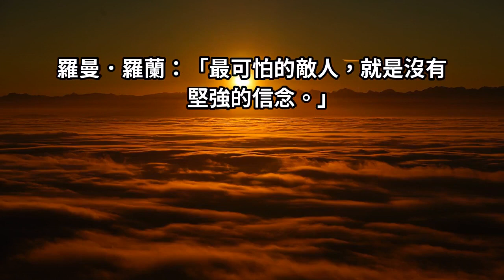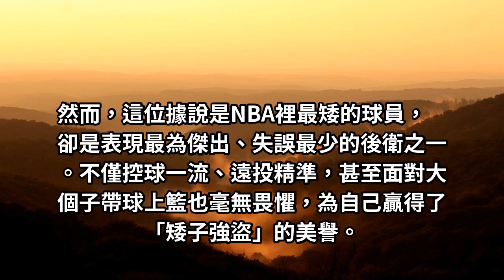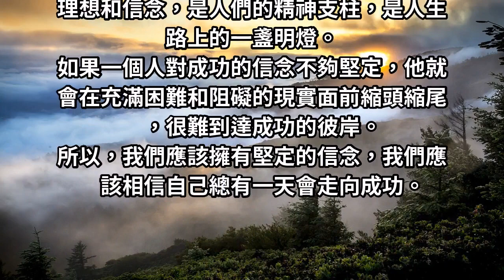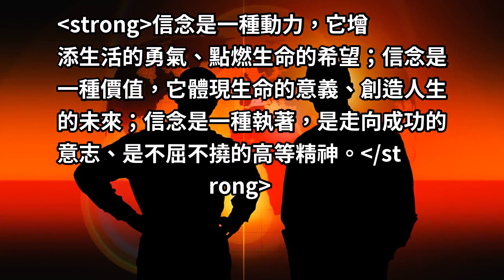哈佛情商課：堅定的信念，誰都無法改變！